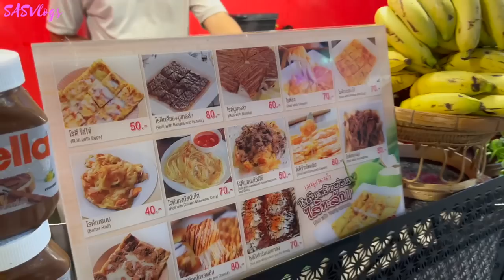NIGHT MARKET + LUGGAGE SCOOTER + CASUAL KOREAN BBQ LUNCH | SASVlogs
Re-stock once a week :) every Friday